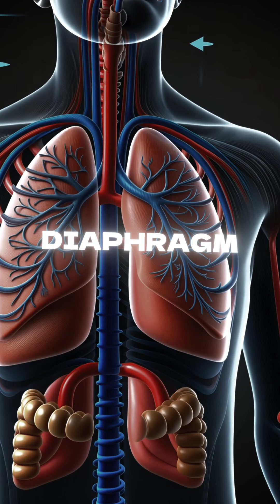How Breathing Works in Under 60 Seconds | The Science of Every Breath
Every second, your body keeps you alive without you even thinking about it. But how does breathing actually work? In this short explainer, we break down the science of every breath in under a minute. Learn how your diaphragm, lungs, and blood work together to bring in oxygen and get rid of carbon dioxide—fueling every cell in your body.